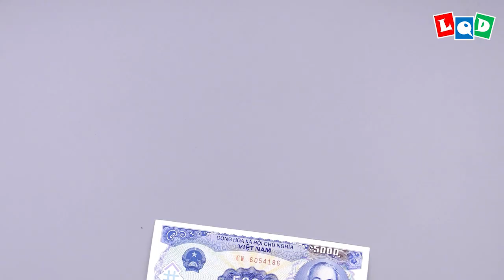Crab (Lien Quoc Dat) - LQD Money Origami